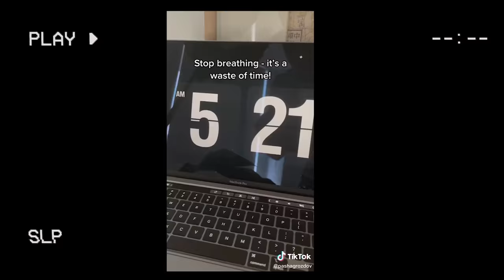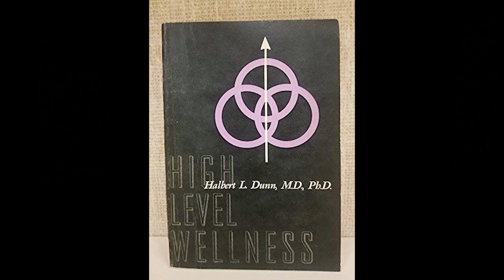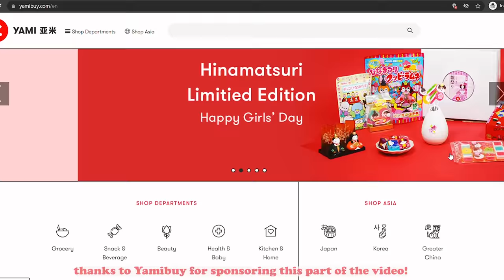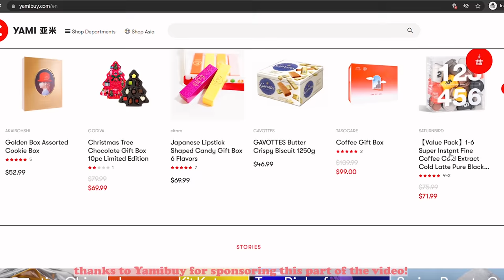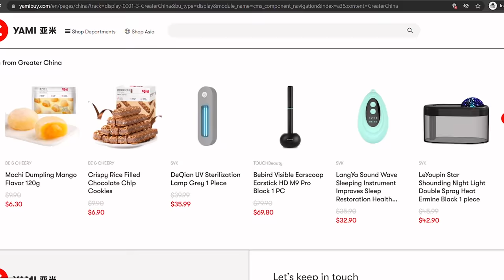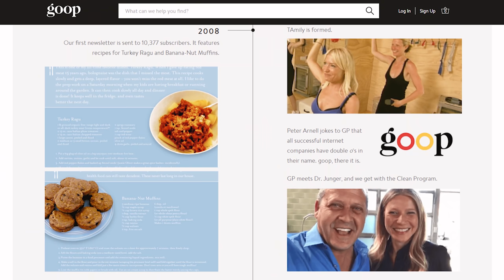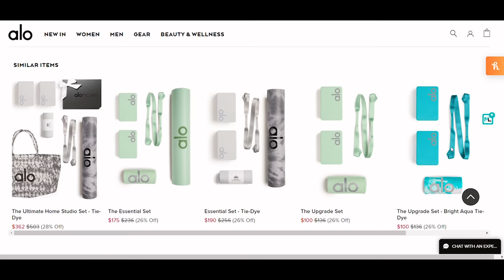wellness culture is making you feel UNWELL (?) : an analysis of toxic wellness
The wellness culture might be more toxic than you think.

1. “zoe10” to get $10 off on your  first order
2.  “zoe99” to get $10 off when order over $99
*All the opinions in the video are my own and independent from Yami.

//🕙Timestamps:
0:00 Intro
2:03 What is wellness
3:38 The wellness superiority
4:40 'Good 'vs 'bad' food
7:55 Obsession & A Cure
10:08 A Culture for “Culture”

Glow up with me mentally and physically.

//👗LOOKBOOK
From Net-A-Porter:
Wavy ring

Platform Ankle Boots

//💦FITNESS ESSENTIALS
-130 calories chocolate Built Bars

//📸 EQUIPMENTS
-Laptop (HP - ENVY 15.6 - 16GB Memory)

//📚RECOMMENDED BOOKS
1) The Power of Habit: Why We Do What We Do in Life and Business
2) Take Control of Your Life
3) Girl, Stop Apologizing
4) Atomic Habits by James Clear
5) The Subtle Art of Not Giving a F*ck
6) How To Not Die Alone